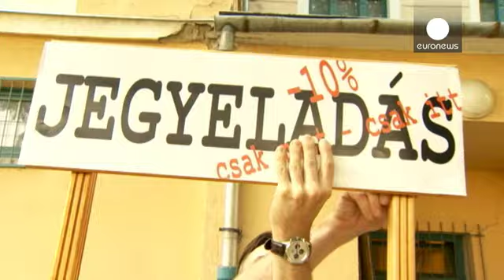European Theatres' Night wows Budapest - le mag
Getting up close and personal took a whole new meaning during Hungary's staging last week of European Theatres' night.

The annual one-day event allows theatre companies to open their doors for free and let the public go backstage to meet the cast and crew.

The hope is that it will give people a different perspective of what goes into making a theatrical performance and encourage more people to come and see shows more often.

In the Hungarian capital alone, more than 10,000 people visited 27 th…